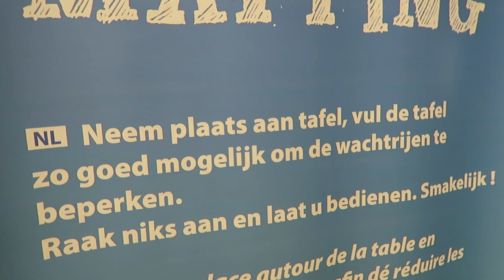Weekendje Oostende (3D World) + hoe gaat het nu met mij?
△Weekendje Oostende waarin ik 3D World in Kursaal bezoek.